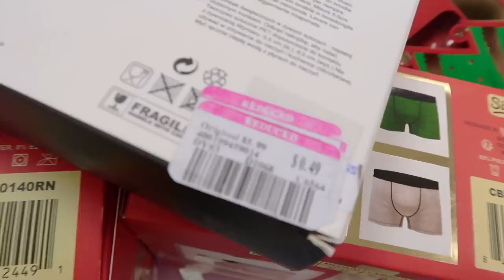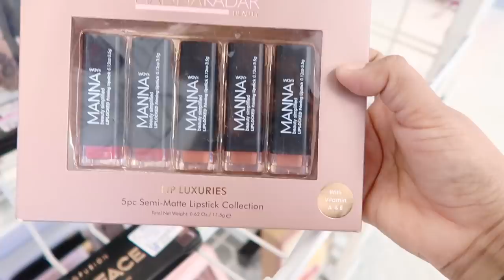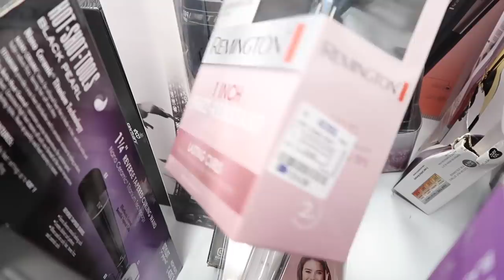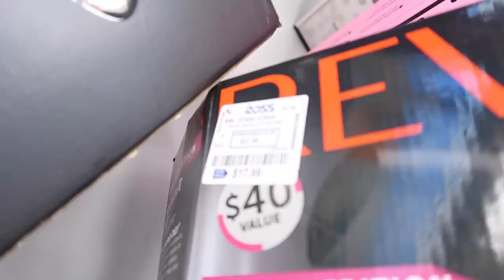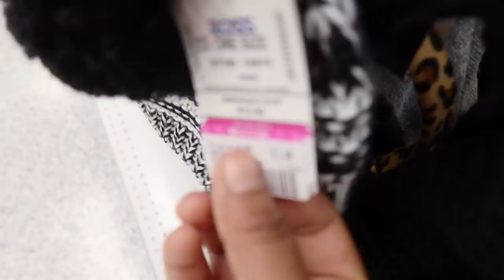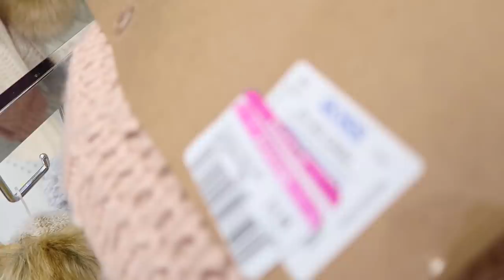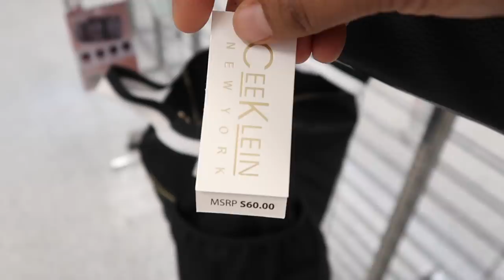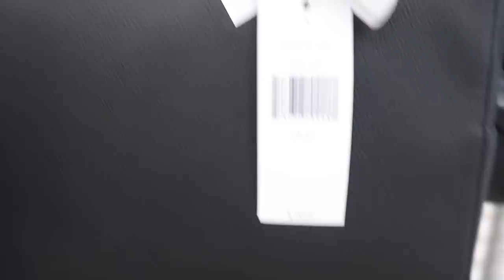BOLSOS DE MARCA, ZAPATOS, MAQUILLAJE EN ROSS 😱EL DIA DE LIQUIDACIÓN DE 49 CENTAVOS- QUE PASO?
Bolsos de marca, zapatos, maquillaje en ross liquidación de 49 centavos
Hola bienvenidos!

Mi nombré es Laura. En este canal estaré subiendo videos de limpieza, organización, decoración, DIY's y style , y si son temas que te interesan le puedes picar al botoncito rojo y activar las notificaciones y así si no te pierdes de los próximos videos. Los veo en otro vídeo. Gracias. Abrazo de oso!